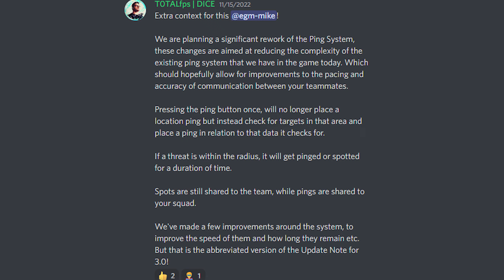3D spotting is coming back to Battlefield 2042!